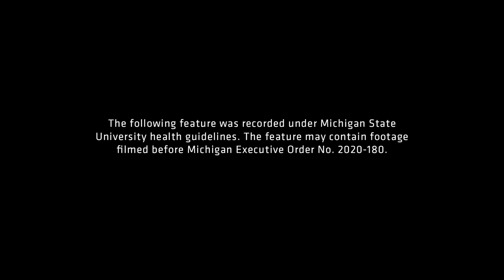Michigan '01 | Spartans All-Access | Michigan State Football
S3|Ep306

"One second is all you need to make a difference in a Wolverine's life!"

Todd J. Ducket | Michigan State Football

Relive one of the most exciting games in Spartan Stadium with commentary from the man himself, Todd J. Ducket.